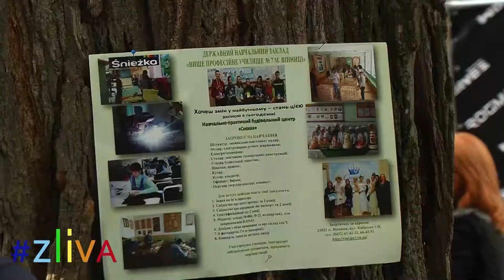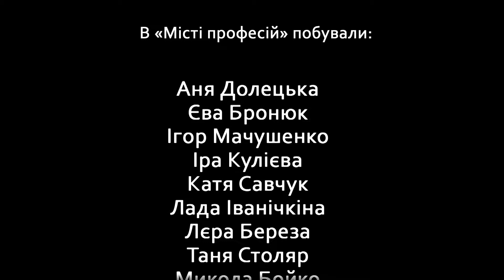Центр медіаграмотності # zliva